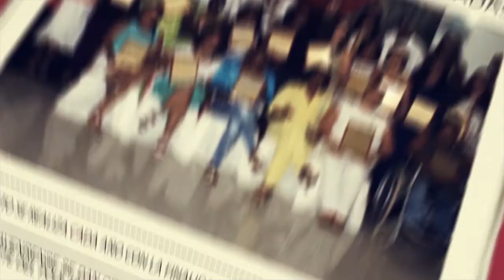HOMENAJE A HUGO HERRERA SAA,,RECONOCIMIENTO A DOCENTES DE BUENAVENTURA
TV YO PRODUCCIONES 11 DE DICEMBRE 2019